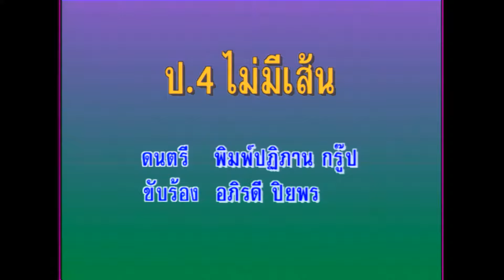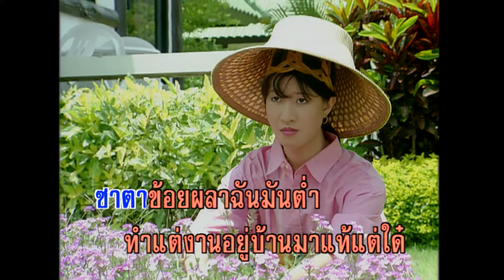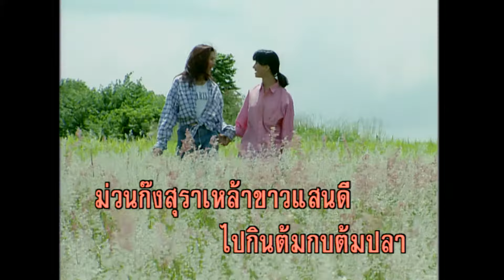ป.4 ไม่มีเส้น - อภิรดี ปิยพร (KARAOKE)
เพลง ป.4 ไม่มีเส้น
ขับร้องโดย : อภิรดี ปิยพร
คำร้อง/ทำนอง : สมศักดิ์ พลเยี่ยม

โอ่ยเด้ชาย โอ่ยเด้ชาย สาวนางน้องจบเพียง ป.4
เป็นสตรีต่ำต้อยความรู้บ่หลาย รูปขี้ล่ายกายก่ำดำหมอง
บ่ครองไปทำงาน ราชการคือเพื่อน
เงินเดือนนั้นฝันเอาได้อยู่ บ่มีเงินต่อสู้นางน้องจึงเก
ร่อนเร่จำเจซมซาน ชีวิตทรมานซมซานเรื่อยไป
ทำไร่ไถ่นาสุดฝืน หวานอมขมกลืนขื่นขมตรมใจ
บ่ได้เรียนต่อม.ศ. ผิวกายดำคล้ำมอซอ
อยู่บ้านทำงานก็พอ ไม่ได้เรียนม.ศ.โอ้ละหนอตัวเรา
เอาความรู้มีเพียงป.4 บ่มีคนยกย่องมองหน้าว่าดี
พี่และน้องบ่ต้องกล่าวถามถึง หาว่าฉันเป็นคนต่ำภูมิความรู้
ฝืนสู้แต่การทำนา เช้าฝืนตื่นมาหากินตามบ้าน
อาบเหงื่อต่างน้ำทำงาน อยู่ไปตามพื้นบ้าน
ทำงานแลกเงิน สังคมข้อยก็บ่เคยเข้า
ข้อยเว้าบ่เก่งอีหลี ไม่เหมือนกับพวกผู้ดี
ขนาดตัวข้อยนี้บ่มีน้ำยา ชาตาข้อยผลาฉันมันต่ำ
ทำแต่งานอยู่บ้านมาแท้แต่ใด๋ บ่เคยได้ไปเที่ยวเมืองหลวง
บ่เคยไปเที่ยวกรุงดั่งคือสาวน้อย สาวชาวบ้านเขาไปเรียนต่อ
เหลือแต่ฉันท่อนี้ บ่มีเส้นดั่งเขา มันเศร้าหัวใจเหลือเกิน
ขาดเงินตัวเดียวก็ไม่มีใครช่วย อาม่วยอาตี๋อากู๋
เขามีเส้นสู้ไปได้สบาย ส่วนน้องไม่มีเส้นมีสาย
มีแต่ตากับยายเลี้ยงควายไถ่นา อาลัยแท้แปรคนบ่ซื่อ
มีแต่ทุยหน้าทื่อเป็นเพื่อนสูวัน หนุ่มพวกนั้นเขาก็บ่สนใจ
บ่มีไผหัวชาว่าฉันมันเก้ หันเหเว้าไปเมาสาวใหม่
บ่อาลัยส่ำข้อยมันต้อยต่ำสกุล อย่าวุ่นไปเลยพี่จ๋า
เห็นว่าเป็นชาวนา อ้ายนั้นอย่าฟ้าวเมิน
วันหนึ่งถ้าหากข้อยมีเงิน ข้อยจะส่งบัตรเชิญ
ไปเที่ยวบ้านนา ไปกินต้มกบต้มปลา
ร่วมก๊งสุราเหล้าขาวแสนดี มีหรือไม่ไผน้อเว้าง่าย
ฉันบ่อายแต่น้อยตัวข้อยบ่กลัว พูดยั่วยั่วบ่กลัวพี่คนใด๋
เป็นคนไทยคืนกั๋นดั่งเดียวกับเจ้า เอาความรู้หนูบ่หาญกล้าใส่
ฉันบ่ได้ฮ่ำฮู้เรียนกล้ำใฝ่สูง ใจมาดมุ่งเอาแต่ทำนา
วาสนาของฉันมันพอเพียงนี้ มันพอเพียงนี้